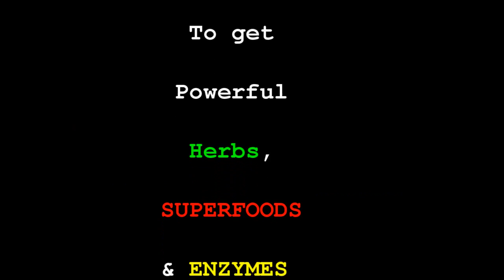How To Dramatically Increase Your Intelligence & Improve Your Life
Clean up and maximize your life, energy, vibration, relationships and health with 1-1 work with Owen

FINE TUNE!
OPTIMIZE!
MAXIMIZE!

LOVE LIFE!
LIVE!

Owen!